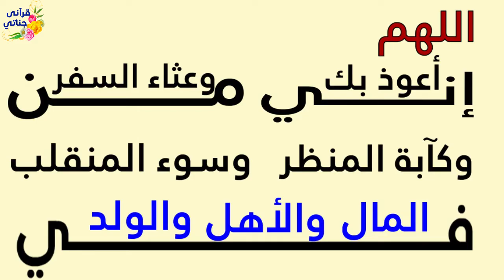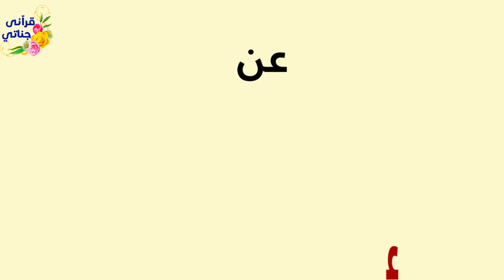(هام جداً) دعاء السفر الذي علمنا الرسول إياه ! شيء حذر منه الحبيب ﷺ في موعظته الأخيرة؟؟